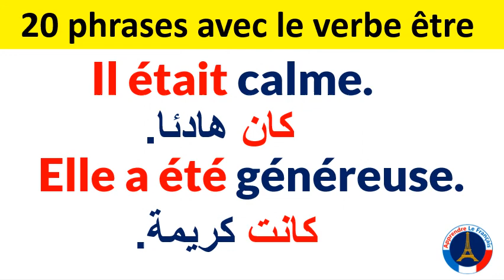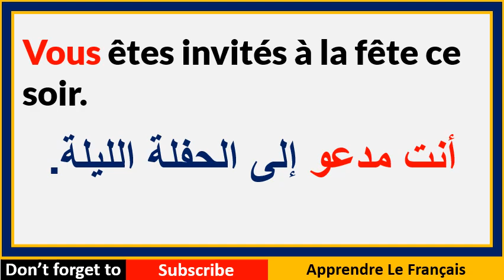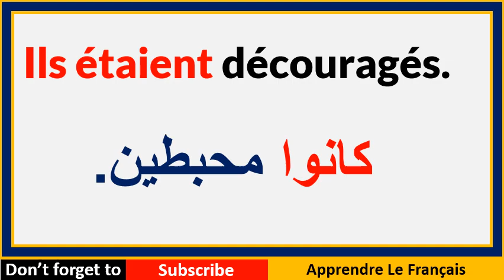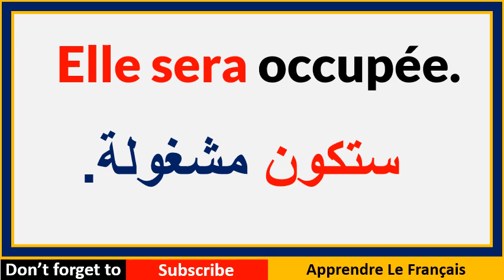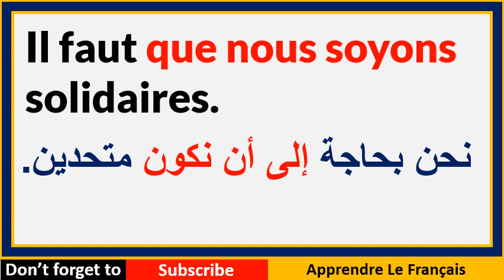20 phrases avec le verbe étre | جمل وعبارات فرنسية تحتوي فعل كان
| جمل وعبارات فرنسية تحتوي فعل كان
جمل وعبارات فرنسية تحتوي فعل كان في أزمنة مختلفة مثل الزمن الحاضر والزمن الماضي و المستقبل مترجمة من الفرنسية للغة العربية .